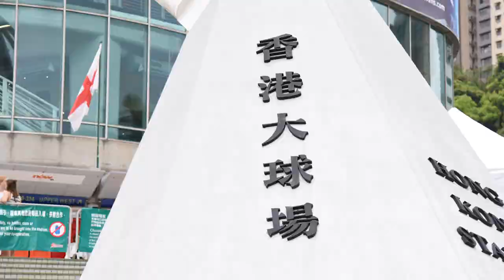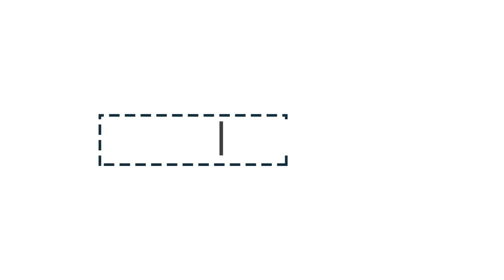NanoMatriX Anti-Counterfeiting Ticket Entry System - Creating the Premier Sports Experience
This year, NanoMatriX provides anti-counterfeiting ticketing solutions, including secure & custom design entry tickets, effective & efficient verification with HSD (High Security Detector) and QR code wristbands. Let’s see how these technologies provide the outstanding experience for visitors. If you are interested in Rugby Sevens and ticketing solutions, don’t miss it!
Subscribe to the official NanoMatriX YouTube channel now so you never miss out on our best videos, while over you can get all the highlights and the latest anti-counterfeiting technologies news.